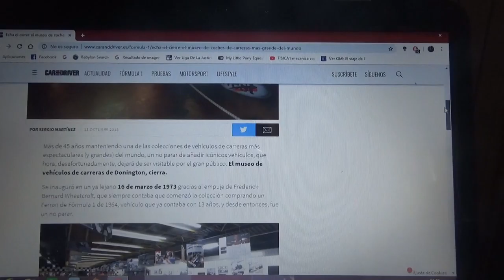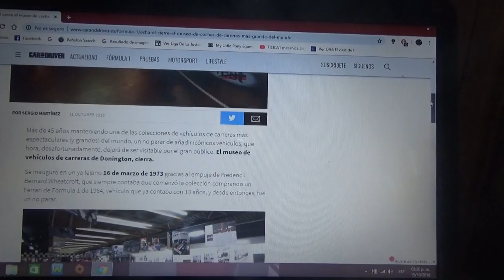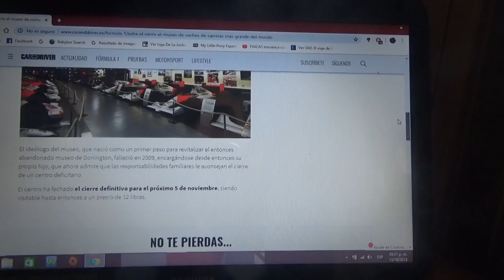Se cierra el Museo de Donington Park definitivamente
El Museo de autos de carrera mas grande del mundo dejará de estar abierto al público el próximo mes de Noviembre de este año 2018